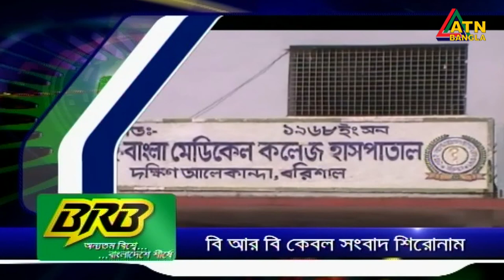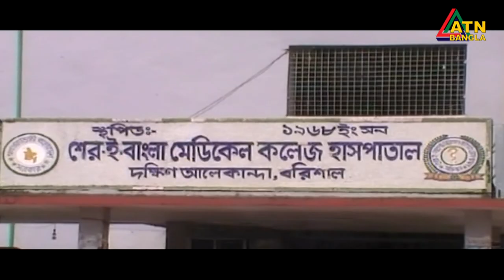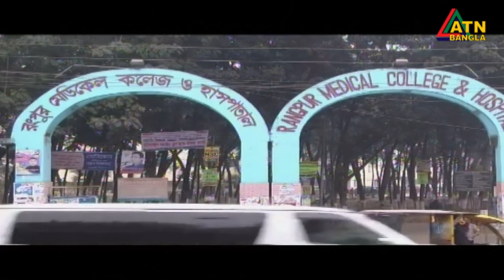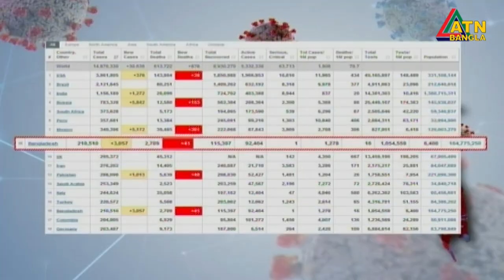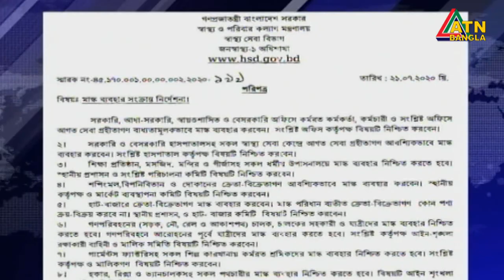এটিএন বাংলা সকাল ১০টার সংবাদ । 22.07.2020 | ATN Bangla 10 am News